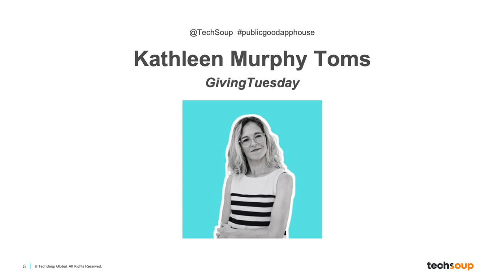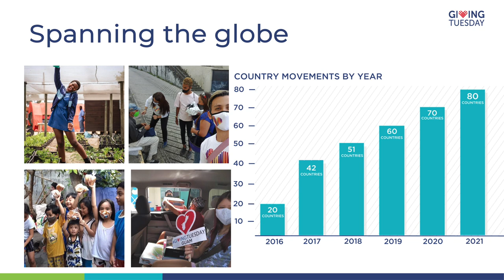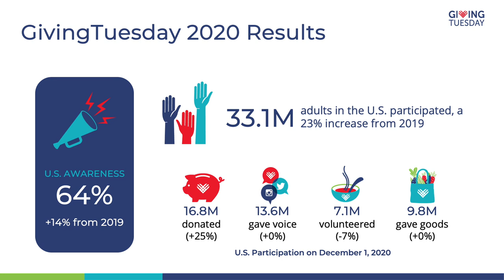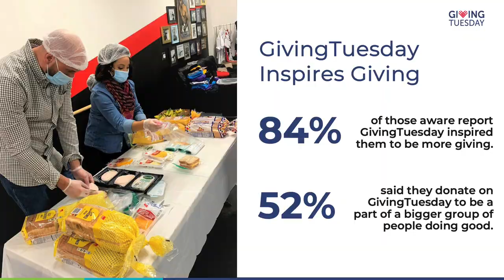Kathleen Murphy Toms, GivingTuesday — Public Good App House: Giving Apps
Giving Apps — Fundraising, In-Kind Gifts, and Volunteering

GivingTuesday
Kathleen Murphy Toms, Director of Digital Strategy, GivingTuesday

The largest philanthropic movement in history, GivingTuesday leverages social media and a broad network to ignite a movement and global call to action to give.